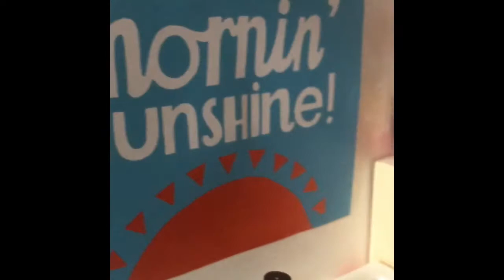Vlog | Moving!!!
Hey everyone! The Carter’s are moving!!!  I hope you guys enjoy this vlog! Watch out for the new video tomorrow! Also, there will be a house tour posted soon after this video! ❤️😄

Follow Melina on Pinterest! @carterfamilyvlogs77